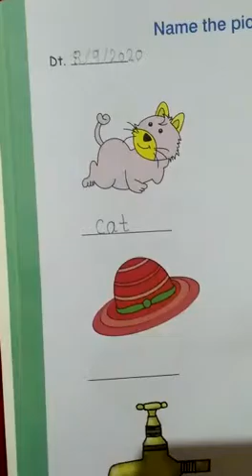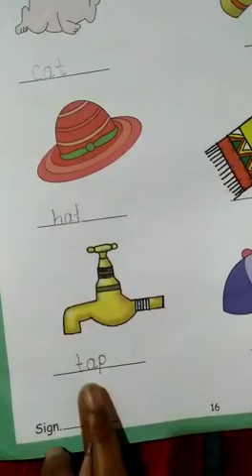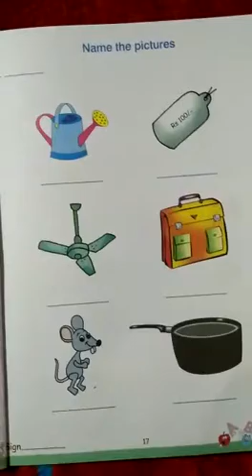Sai Wonderkids Pre school/UKG/Language Book/Name the pictures/Page no.16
Video from Reshma Mote